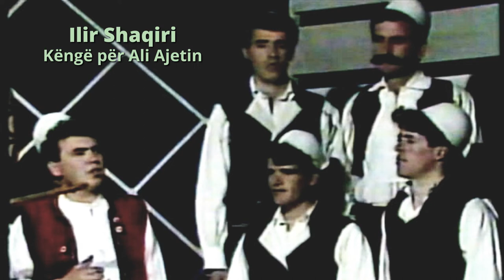Ilir Shaqiri - Këngë për Ali Ajetin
Album: "Kushtrimi i Drenicës" (1999)